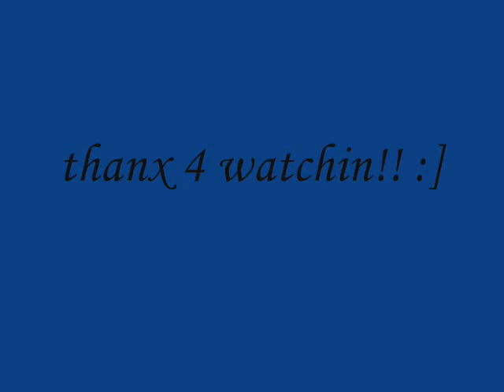Ashley&Vanessa-a.m to p.m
This is a video to hsmluver1896 becuz she is maked a contest!